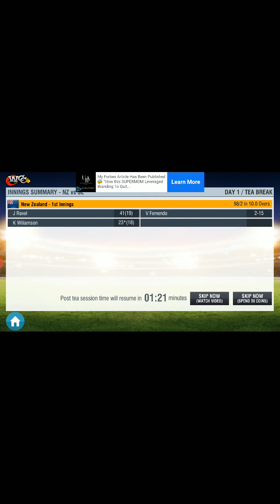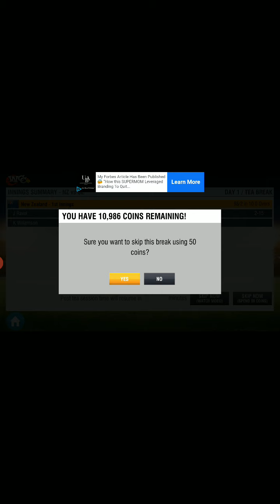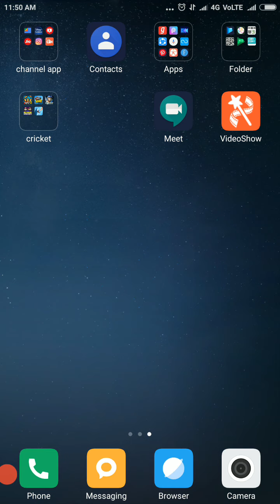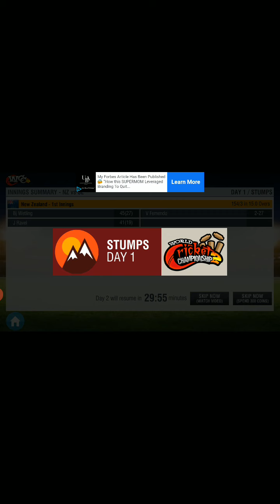Highlights day one NZ VS SL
wcc3. Com